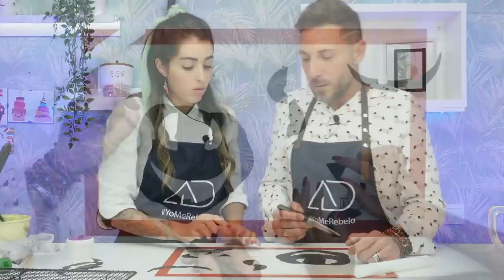Hoy cocinamos una TARTA para HALLOWEEN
¡¡¡BIENVENIDOS!!!